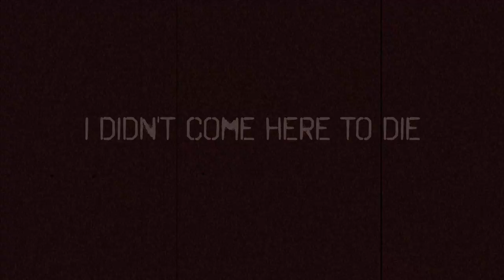I Didn't Come Here To Die - Trailer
"I Didn't Come Here to Die" is the feature-length debut of director Bradley Scott Sullivan.

The film was shot on the Panasonic Lumix GH1 HD-DSLR.

It was shot in and around Austin, TX.